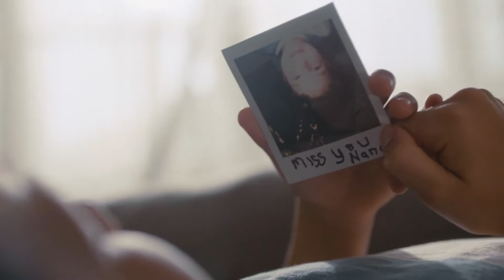Hero Film 60 Youtube 16 9 Castle Towers